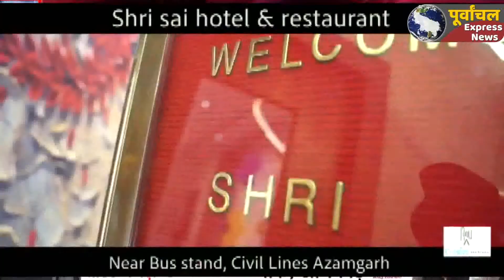आजमगढ़ : पुलिस ने 25 हजार के इनामी संजय कुमार को किया गिरफ्तार,संपत्ति कुर्क करने का दिया आदेश ...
आजमगढ़ पुलिस ने जहरीली शराब की तस्करी करने वाले 25 हजार के इनामी संजय कुमार को गिरफ्तार किया है। संजय कुमार के कब्जे से पुलिस ने अवैध देशी शराब और शराब की शीशी के साथ ही भारी मात्रा में रैपर भी बरामद किए हैं। गिरफ्तार शराब तस्कर संजय कुमार का नाम पिछले दिनो आजमगढ़ के पवई गांव और आंबेडकर नगर जिले में शराब पीने हुई कई व्यक्तियों की मौत के समय सामने आया था। जिसमे आरोप था की संजय कुमार ने ही गांव में अवैध शराब को सप्लाई किया था जिसके पीने के बाद ही लोगों की मौत हुई थी, पुलिस की तरफ से की गई जांच पड़ताल में पता चला था की गिरफ्तार संजय कुमार बेहद लंबे समय से अवैध शराब की तस्करी में शामिल है। उसने अपने नाम से दो देशी शराब के लाइसेंसी ठेके भी ले रखा है।लाइसेंसी शराब के ठेके की आड़ में वह अवैध शराब बनाकर बेचता था। पुलिस ने हाल ही में मोतीलाल नाम के शराब तस्कर का गैंग भी रजिस्टर्ड किया है जिसका संजय कुमार सक्रिय सदस्य है। पुलिस के अनुसार गिरफ्तार शराब तस्कर की उन संपत्तियों को चिन्हित किया जा रहा है जो इसने अवैध शराब के धंधे से अर्जित किया है। संपत्तियों को चिन्हित करके जल्द ही संजय कुमार के खिलाफ गैंगेस्टर एक्ट की कार्रवाई करते हुए संपत्तियों को कुर्क और जब्त करने की कार्रवाई की जाएगी। एसपी सुधीर कुमार सिंह का कहना है की जिले में अवैध शराब के कारोबार करने वालों के खिलाफ सख्त कार्रवाई की जाएगी। कोई भी अवैध शराब की तस्करी में शामिल पाया जाएगा तो उसकी गिरफ्तारी के साथ ही उसके खिलाफ गैंगेस्टर के तहत संपत्तियों को कुर्क करने की कार्रवाई भी की जाएगी।